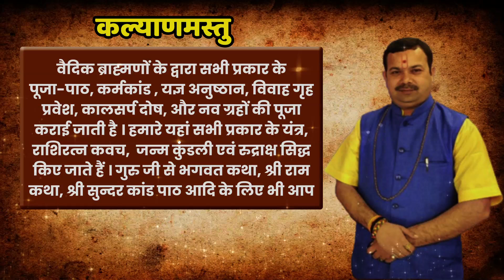गुप्त नवरात्र पूजा कैसे करें | संकल्प क्या और कैसे लेना है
🌹 जय माँ कात्यायनी 🌹

👉 To Book Your Gems - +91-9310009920
👉 To Book Your Pooja - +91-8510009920

🔸Book Appointment on Astrology, Kundali Matching, Palmstudy, Vastu etc - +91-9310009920 | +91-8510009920